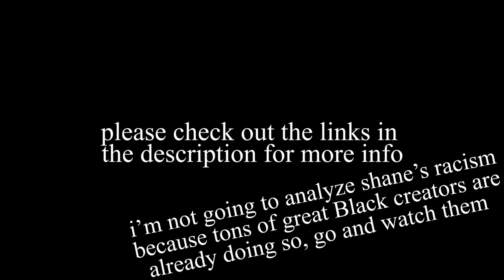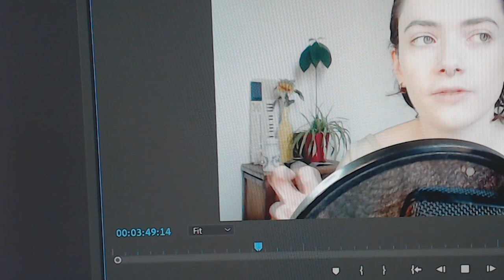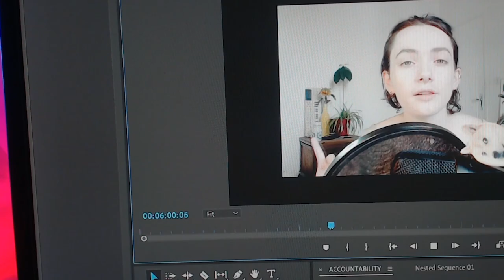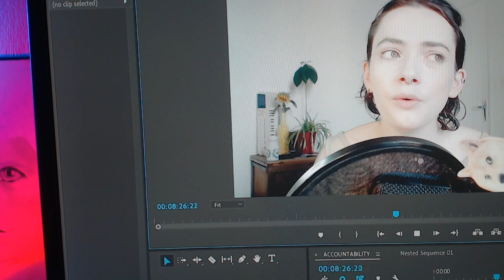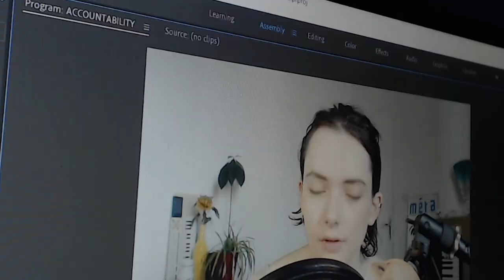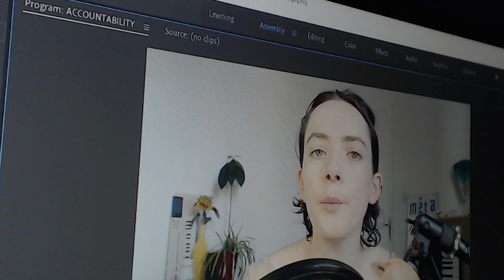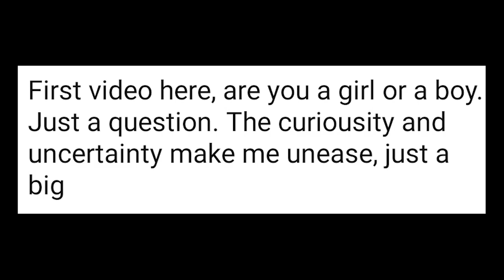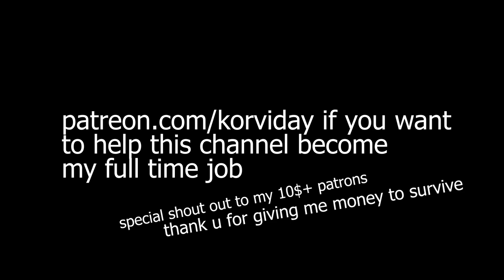Shane Dawson & Accountability